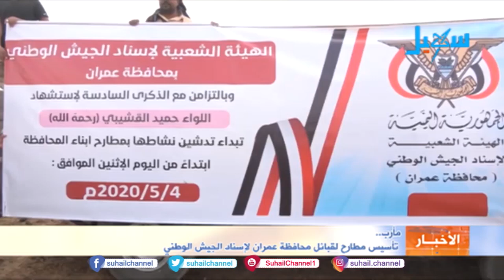تأسيس مطارح لقبائل محافظة عمران لإسناد الجيش الوطني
التردد الجديد للقناة على مدار النايلسات (11603 افقي H ) تقرير : خليل المليكي